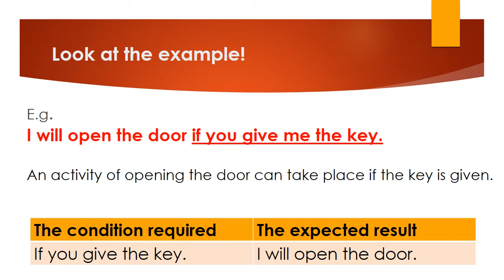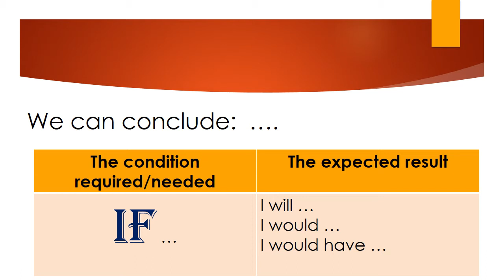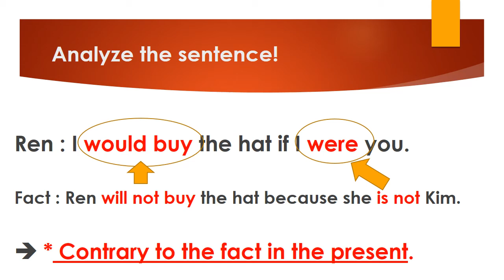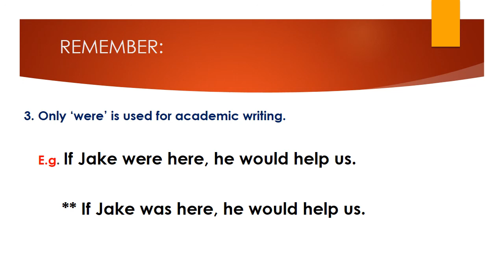Cara Mudah Belajar Conditional Clause Type 2 - Materi Peminatan B. Inggris kelas 12 PATHWAY Chapter4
Video ini memberikan penjelasan untuk mengenali Conditional Clause Type 2 dengan mudah.